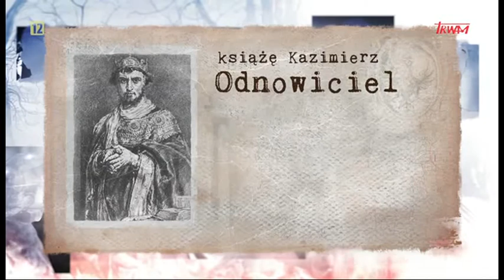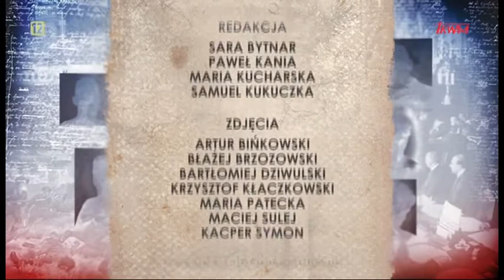Poczet Wielkich Polaków. Książę Kazimierz Odnowiciel